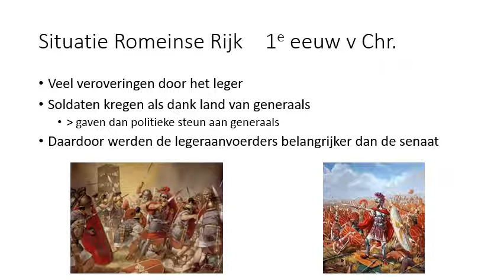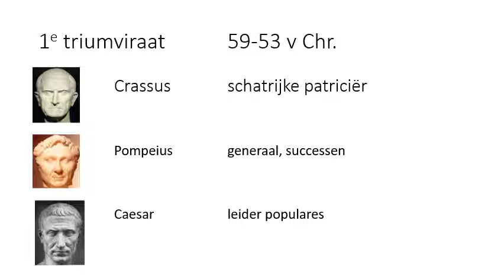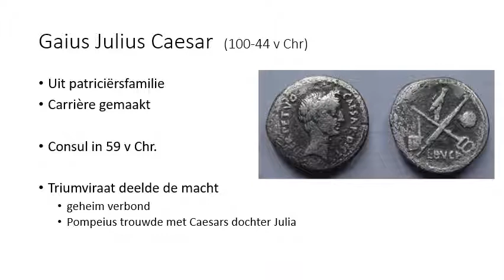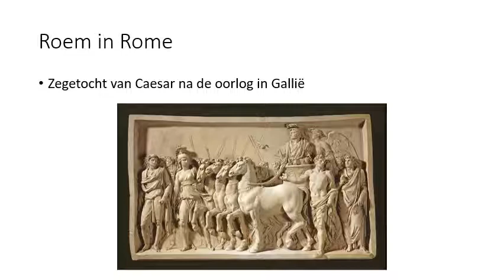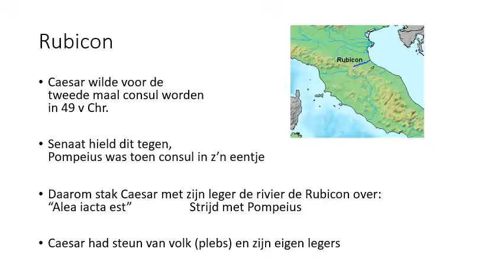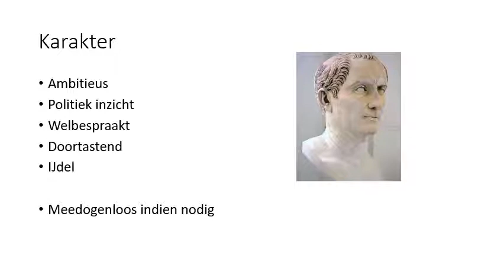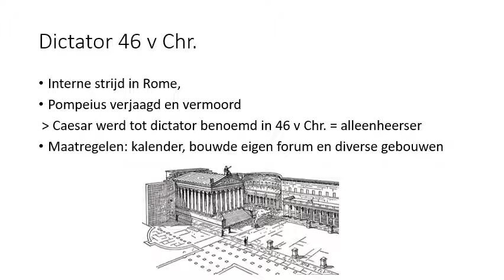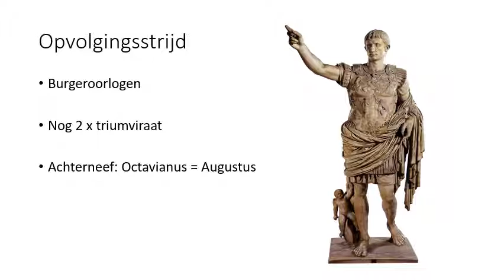Julius Caesar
Les Geschiedenis, klas 1 VWO
Gemaakt voor het Vossius Gymnasium door Jantine Swagerman